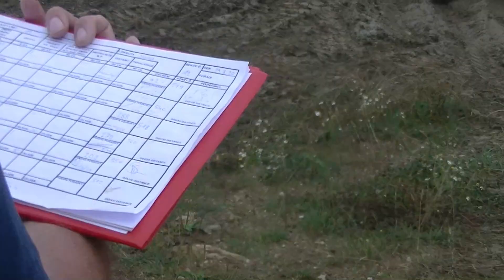Trucktrial Jihlava 2020.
a ještě Trucktrial Jihlava 2020. - cca půlhodinka.
Kamera Pavel Jelínek